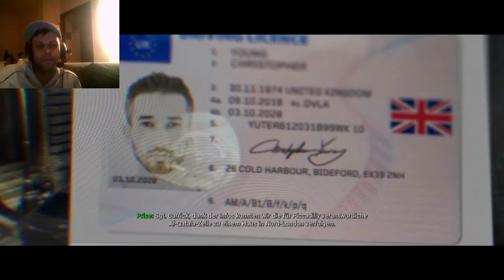Call of Duty Modern Warfare #3 Stadthaus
Call of Duty Modern Warfare 2019 German Gameplay